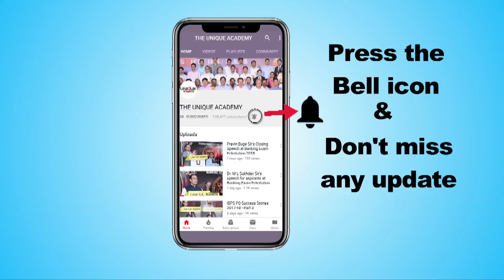Ayushi Singh (AIR-86) Mock Interview at The Unique Academy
Ayushi Singh (AIR-86) Mock Interview at The Unique Academy Delhi

PUNE | DELHI | MUMBAI

Unique चालू घडामोडी २०१८